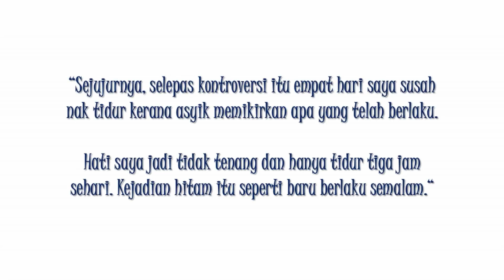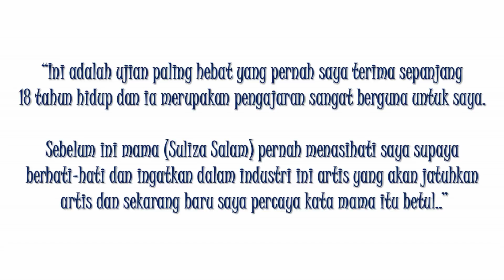"Sapa Suruh Ko Tak Bayar Bil Hotel?" - Ismail Izani Acah Play Victim Jawab Kantoi Dengan Zarina